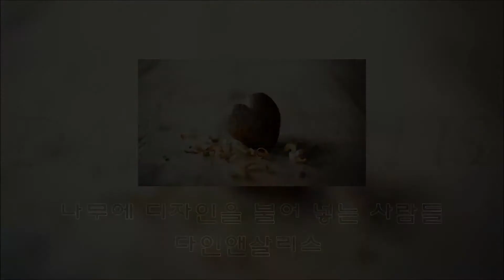계단의 완성, 예쁜 원목손스침(핸드레일)으로 계단인테리어의 완성도를 높여보세요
주택에 있어서 가장 입체적인 공간인 계단, 요즘 들어 핫하게 주목받고 있는 인테리어 포인트입니다.
계단인테리어의 방점인 핸드레일(손스침)은 계단의 완성도를 높여줄 뿐 아니라 보행의 안전을 위해 계단에 꼭 필요한 요소인데요.

평범함을 거부하는 예쁜 오브제로 살아남는 계단을 위해 다양한 스타일의 원목계단과 원목손스침으로 그 시너지 효과를 얻어보시길 바랍니다.

 _ 전시장 : 경기도 성남시 분당구 석운로 19